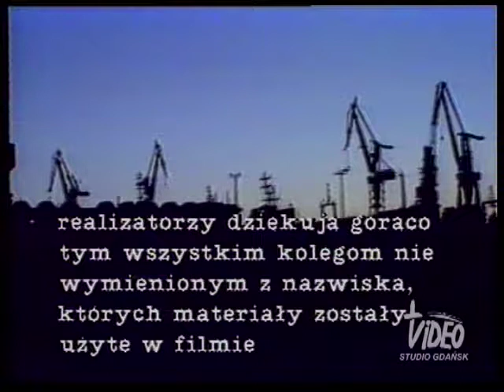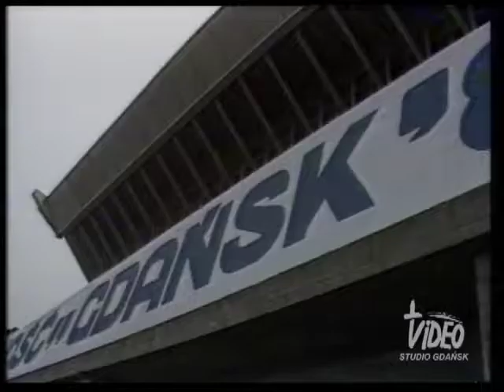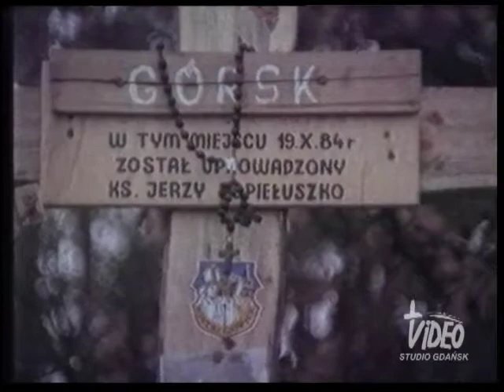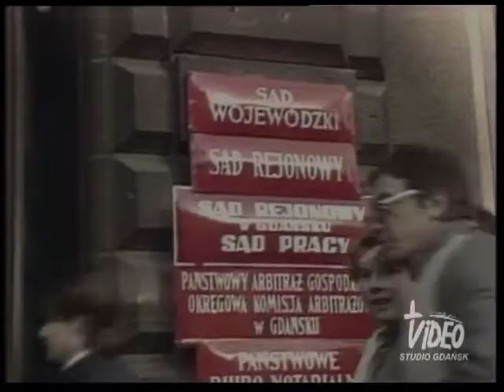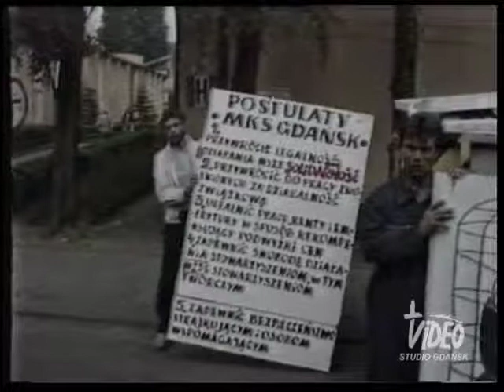LIDER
Czas filmu 86' .Pełnometrażowy film dokumentalny o Lechu Wałęsie, wzbogacony unikalnymi zdjęciami wydarzeń politycznych i społecznych ostatnich kilkunastu lat. Portret przywódcy Solidarności, nakreślony od Grudnia 1970 aż do pierwszych wolnych wyborów roku 1989.